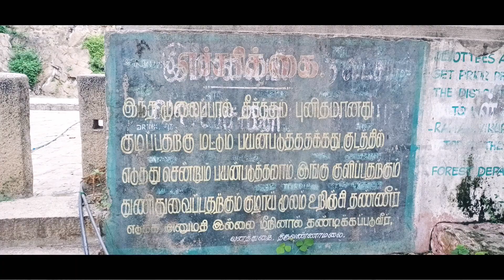உலகிலேயே மிகவும் புனிதமான நீர்